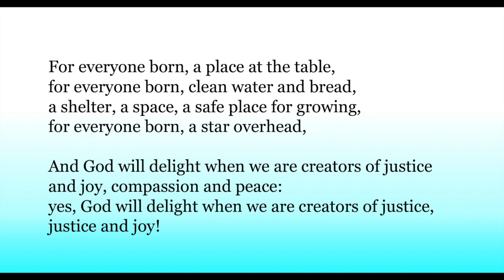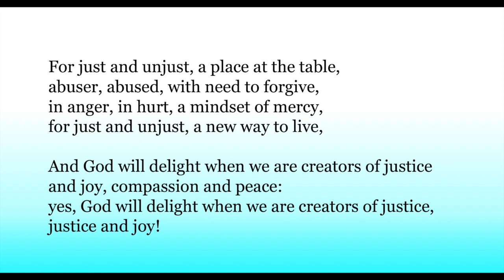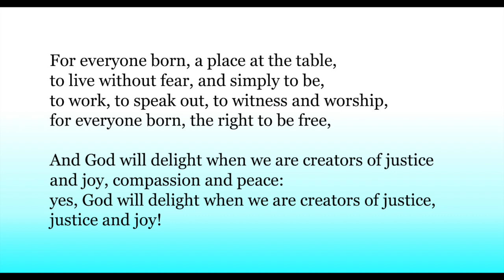Place at the Table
CCLI2864169